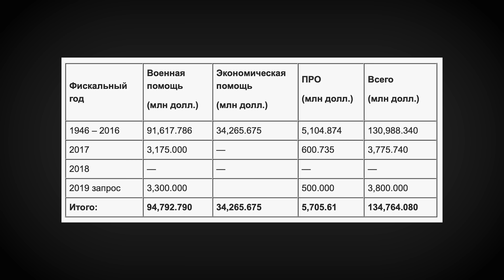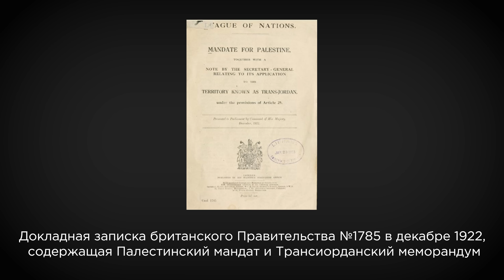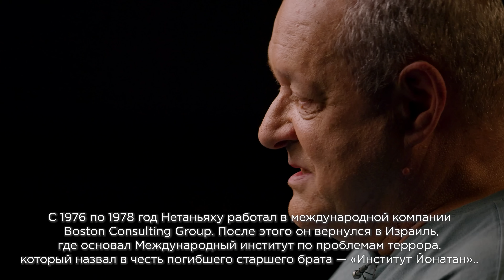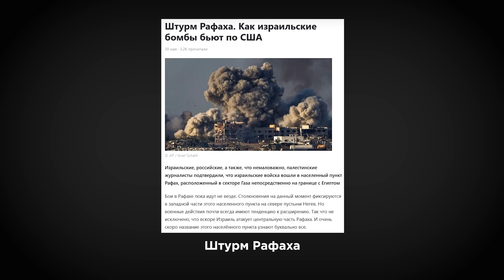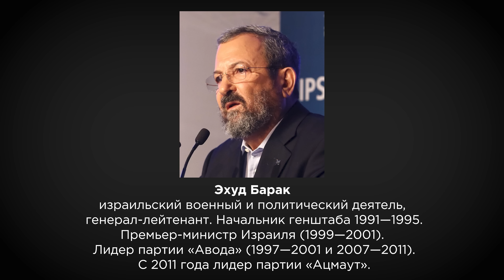Нетаньяху герой-преступник | Интервью Андрея Зелтыня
После нашей беседы с востоковедом Андреем Зелтынем, о премьере Израиля Биньямине Нетаньяху, прокурор МУС, Карим Хан, запросил ордер о его аресте. Как автор израильского экономического чуда, отец израильской IT-индустрии, государственный деятель, подписавший знаменитые Авраамовы соглашения стал фигурантом криминальных сводок? Об этом мы вновь говорим с Андреем Зелтынем.

00:00 Анонс
01:09 Влияние приговора Дональда Трампа на выборы США и Израиль
03:14 Влияние Трампа на Израиль
05:21 Израиль зависим от США?
08:13 Союзники США
09:46 “Соглашения Авраама” - заслуга Нетаньяху?
13:00 Уникальнось “Соглашения Авраама”
15:50 Причина атаки ХАМАС на Израиль
23:25 Иорданско-палестинские отношения
32:56 Главный спонсор ХАМАС
34:31 Позиция Нетаньяху в создании государства Палестины
35:51 Когда закончится война в секторе Газа?
46:57 Позиция Израиля в региональных конфликтах
49:48 Оппозиционное движение в Израиле против Нетаньяху
52:04 Что Нетаньяху предлагает народу Израиля?
53:55 Штурм Рафаха. Цель - уничтожить ХАМАС
56:17 История гибели брата Нетаньяху - национального героя
58:31 Нетаньяху преступник или герой?